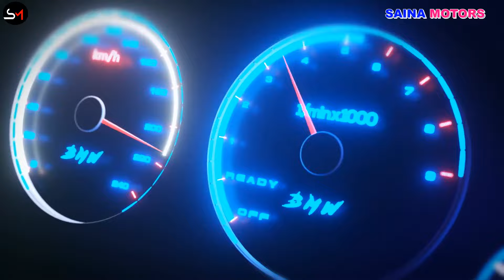NEXON DELIVERY#usedcarbhubaneswar#sainamotors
SAINA MOTORS is the best used car authorized dealer in Bhubaneswar..
Gift yourself a car at very affordable price..
PLEASE COMMENT AND SHARE THE VIDEO.SAINA MOTORS is the best used car authorized dealer in Bhubaneswar..